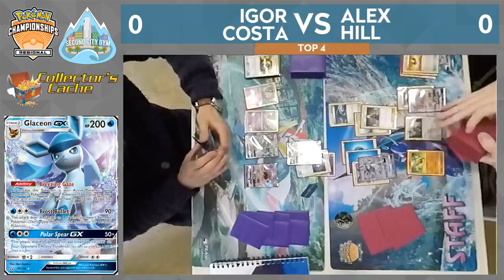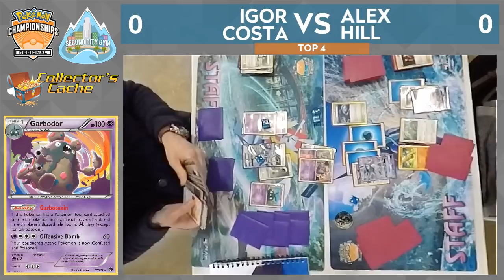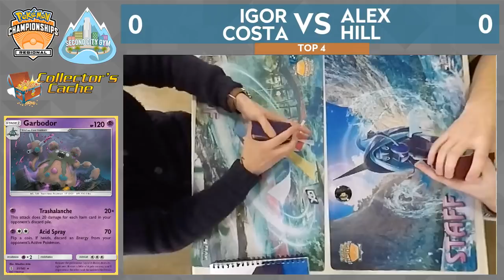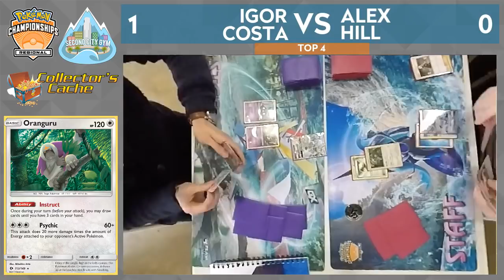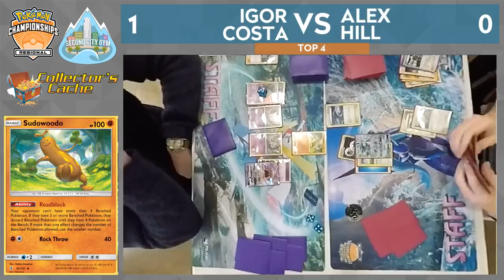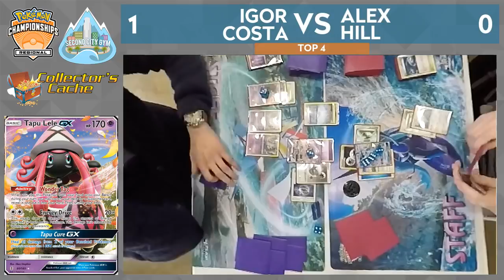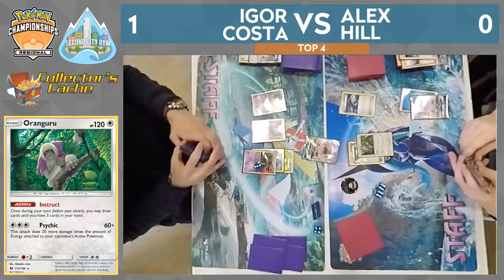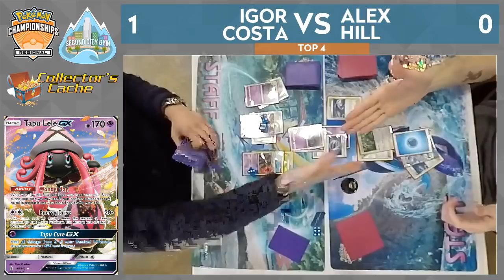Top 4 Igor Costa Vs Alex Hill Anaheim/Costa Mesa Pokémon Regionals